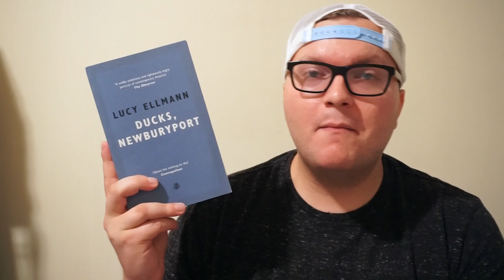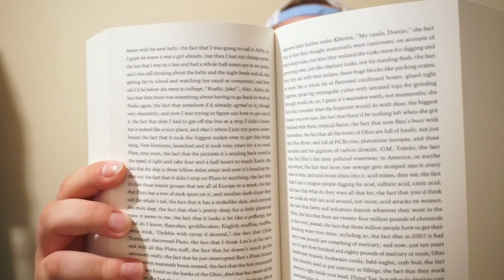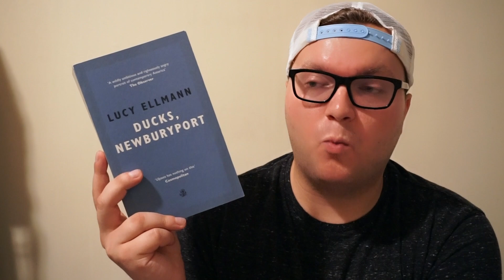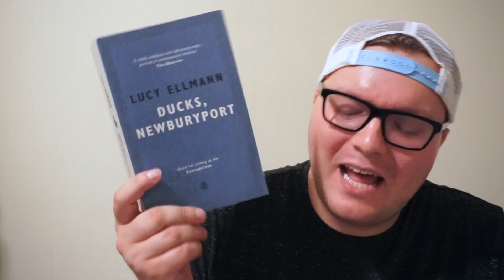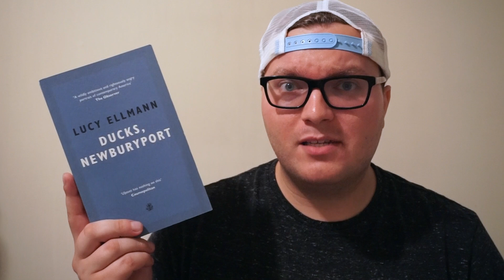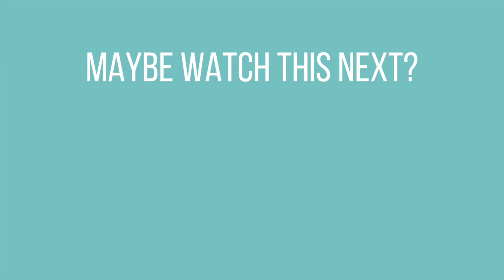Ducks, Newburyport | Review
Hi! I'm Matthew. Here's a video of not only my face, but my face talking about books!

Ducks, Newburyport by Lucy Ellman

mentioned:
Compass by Mathias Enard, translated by Charlotte Mandell

TW: @MSSciarappa